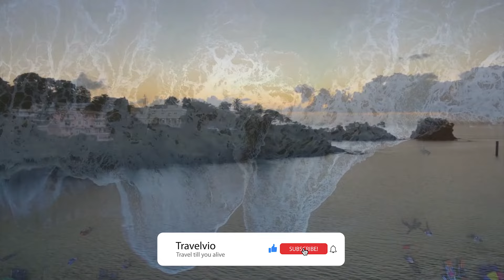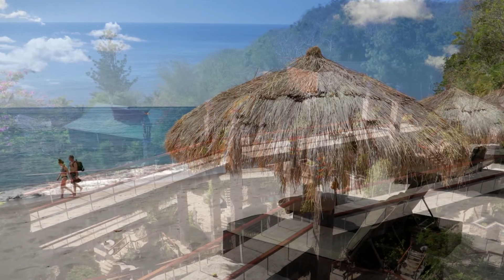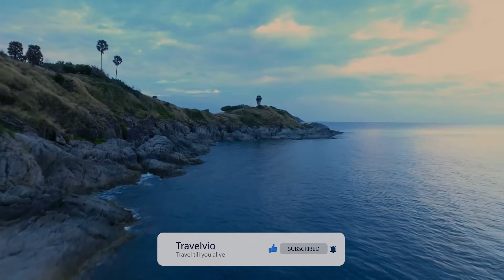Most beautiful islands in the world – Bali | British Virgin Islands | Zanzibar | St. Lucia | Maui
The best islands in the world, according to Travelvio Viewers, are the kind of Instagram-perfect destinations that travelers fantasize about on winter evenings: dreamy, sun-drenched landscapes surrounded by the bluest waters. And since there's an island destination for everyone, what constitutes "paradise" likely boils down to specific interests — history, culture, heart-pumping adventure, or something else entirely.